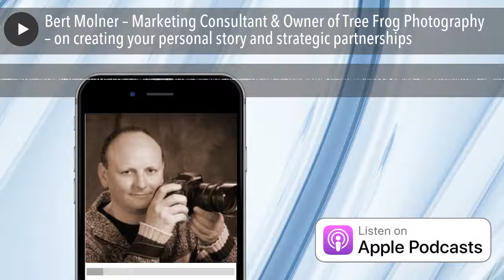Bert Molner – Marketing Consultant & Owner of Tree Frog Photography – on creating your personal sto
In this interview, Bert Molner shares 4 marketing ideas to implement right now during COVID-19.

Bert Molner wrote the book on marketing and customer service – literally. Author of “Leap Over Competition – with a single idea!” He draws from 15 years of experience in the corporate board room of two Fortune 500 companies, and 8 years as a nationally recognized financial advisor. When he changed careers to become a financial advisor, he started an office from scratch in a little town of 1,300 people. Everyone said he would starve to death. Three years later, he was Ranked #1 in the World, out of over 10,000 financial advisors, for new firm growth. And this was in Elkhart county Indiana, ground zero of the economic crisis where Obama made his first visit as President. Bert coaches an Advanced Master Mind Group for executive leadership, as well as a Chairman’s Council of CEO’s once a month.

Today he is the owner of Tree Frog Commercial Photography and is a sought after Marketing consultant to businesses who want to know how to leap over their competition and be the top one in their niche.